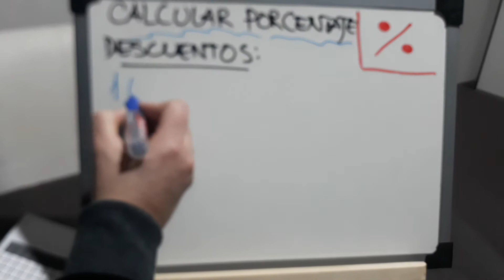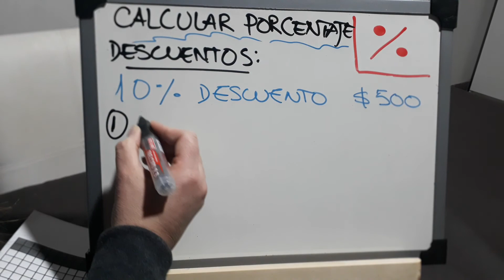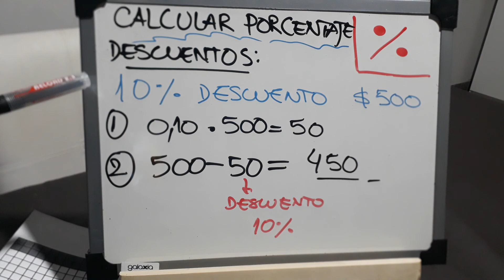Matemática " Porcentaje" parte 4 - Re calculando 3